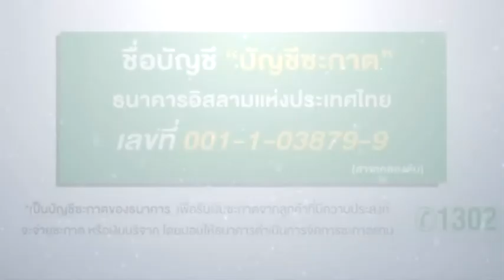ไอแบงก์...รอมฎอนสัมพันธ์ ตอนที่ 3 พระมหากษัตริย์ไทย องค์อัครศาสนูปถัมภก ตอนที่ 2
รายการ “ไอแบงก์...รอมฎอนสัมพันธ์ เฉลิมพระเกียรติ เนื่องในโอกาสมหามงคลพระราชพิธีบรมราชาภิเษก”
โดย อ.อาลี เสือสมิง ที่ปรึกษาด้านศาสนา ธนาคารอิสลามแห่งประเทศไทย
และคุณสัญญา ปรีชาศิลป์ ผู้ดำเนินรายการ
สถานีโทรทัศน์ Yateem TV